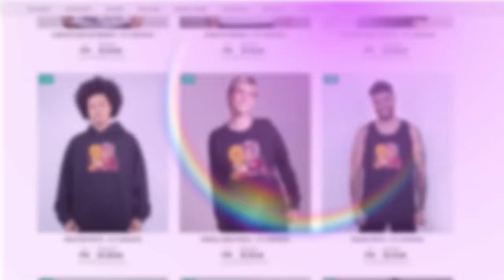MARRETÃO de HALLOWEEN COM O ET DOIDO!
🐼Hoje o ET DOIDO voltou no Marretão Flee The Facility no Roblox para jogar fantasiado de halloween no Marretão! Assista ao ET DOIDO nas partidas mais engraçadas no Roblox

ROBLOX BrookHaven Adopt Me RPG Tower of Hell
EU JOGUEI A PRIMEIRA VERSÃO DO BROOKHAVEN ROBLOX!
EU MENTI PARA MEUS MELHORES AMIGOS ROBLOX!
ET DOIDO DA QUEBRADA no MURDER ROBLOX

Canal que eu amo assistir e amigos:
Julia MineGirl
Luluca Games
Nicole Maffi
Problems

NatashaPanda😊